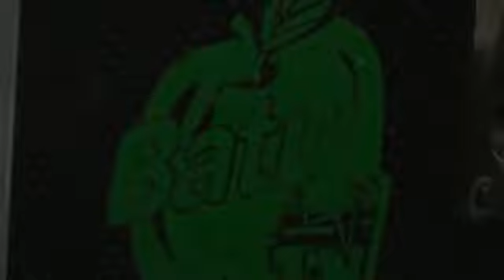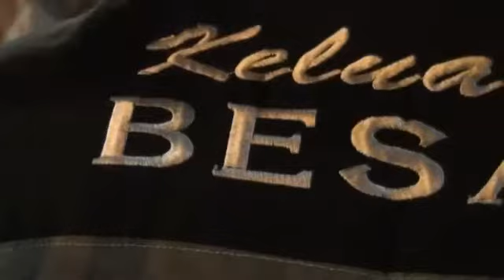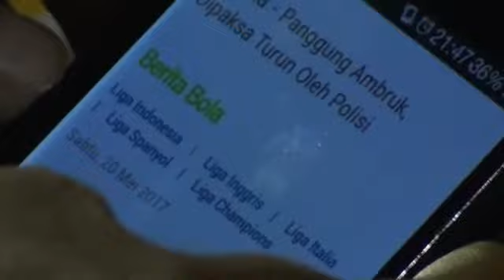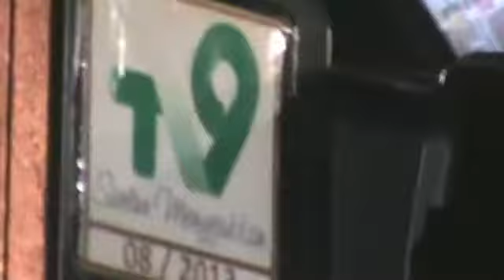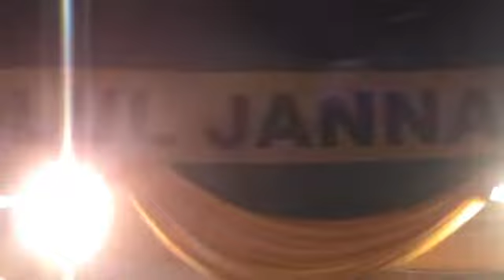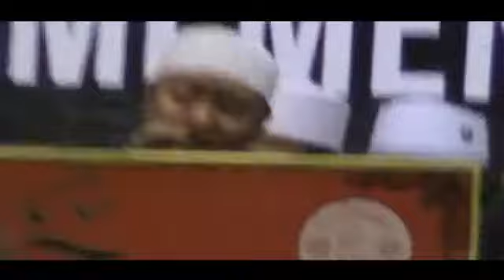OPENING KASIDAH MAJELIS RIYADLUL JANNAH DI KANJURUHAN KEPANJEN MALANG 20 MEI 2017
penutupan sementara